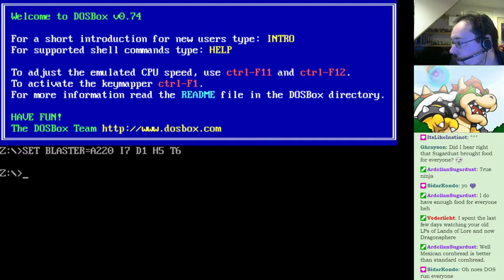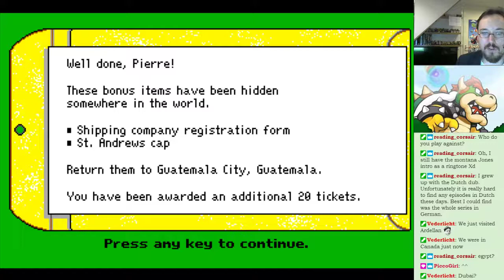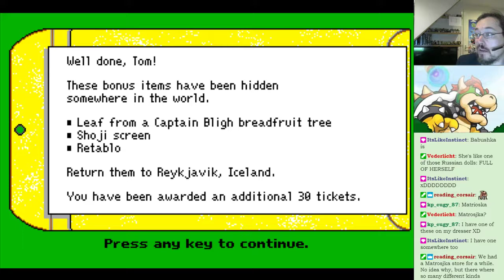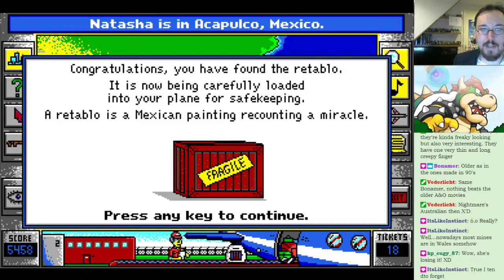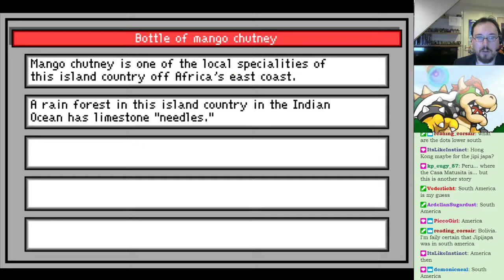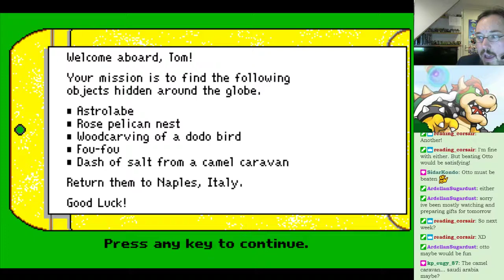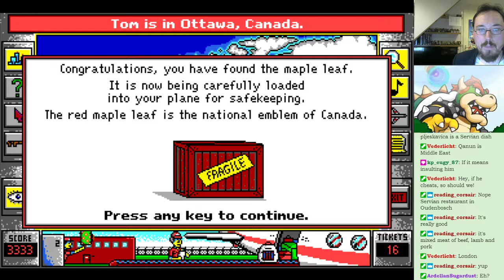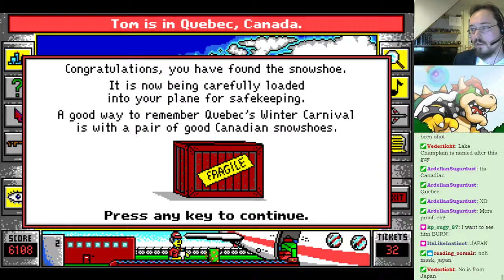Bushbuck (DOS) full stream 01